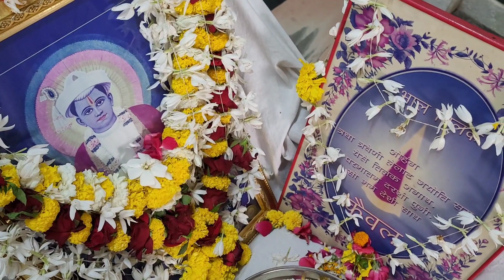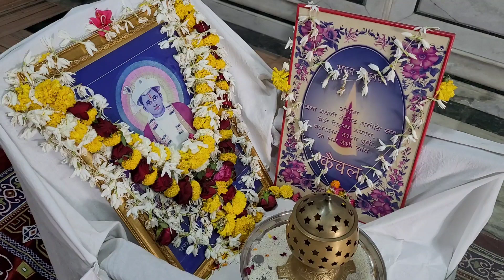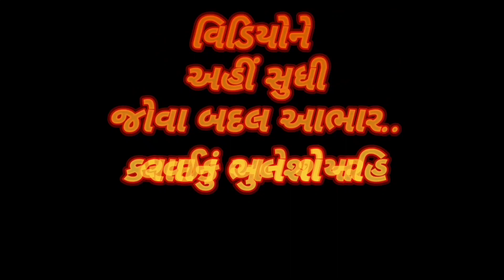કૈવલ ધુન : ફાગણ સુદ પુનમ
ભગવાન કરુણાસાગર મંદિર ઉમરા આયોજીત કૈવલધુન